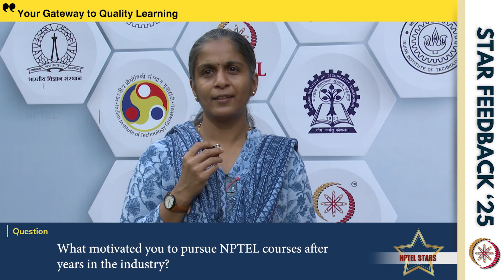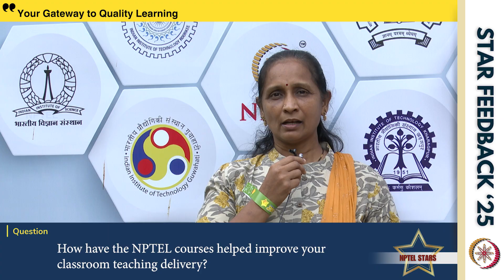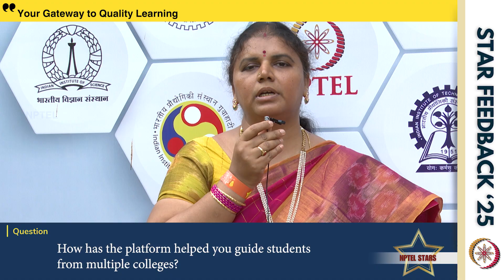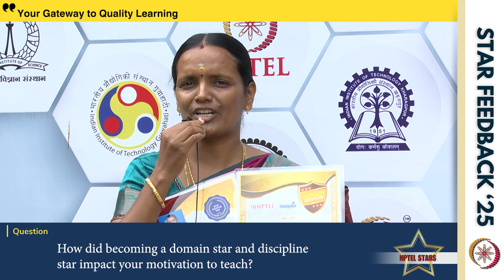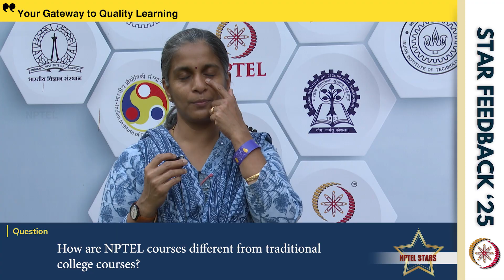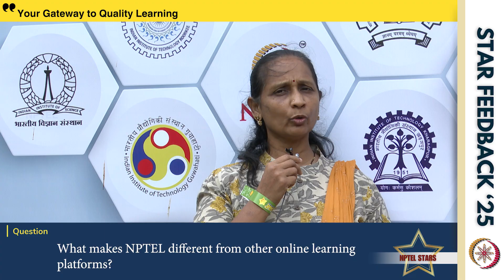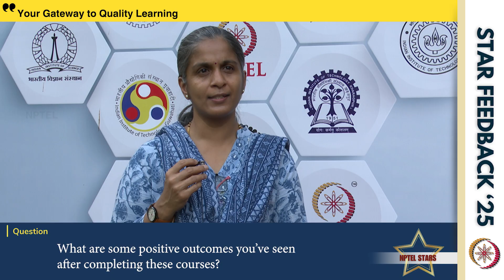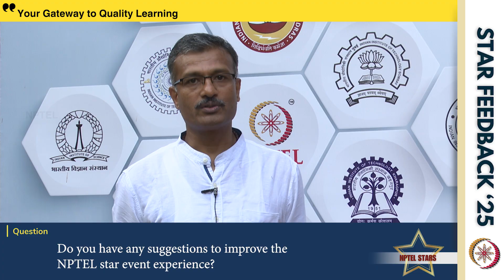Structured curriculum by IIT Professors has offered basics to advanced knowledge in various domains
NPTEL Stars (South Zone)were felicitated at the IIT Madras campus on July 6, 2025. Learners from diverse disciplines and professions shared their experience learning and skilling up with NPTEL courses.

Enrollment Closing soon for July-Dec '25 Semester - nptel.ac.in/

Listen to their journey, their motivation to learn and get inspired!